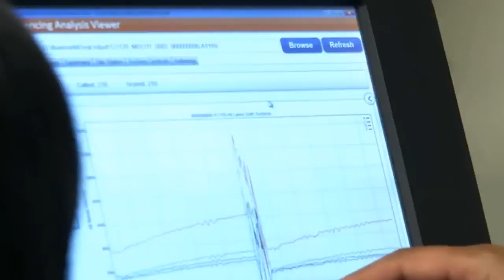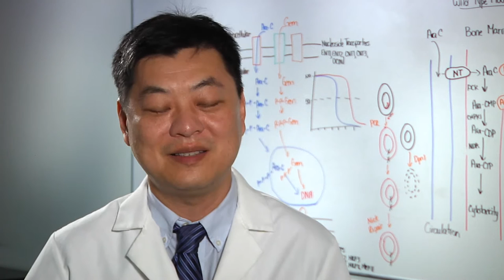Division of Pharmaceutics & Pharmaceutical Chemistry | The Ohio State University College of Pharmacy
Learn about the innovations taking place at Ohio State's College of Pharmacy Division of Pharmaceutics and Pharmaceutical Chemistry